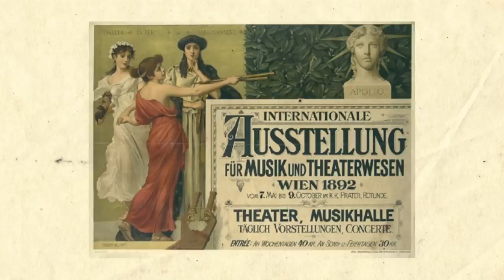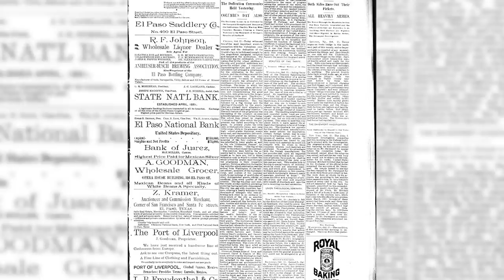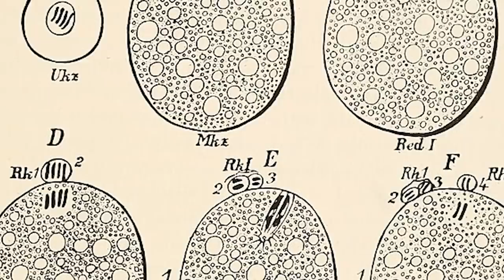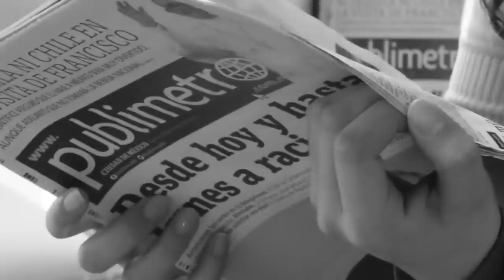The Topless Duel Between A Princess And A Countess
The history of dueling is full of shocking moments, like the time the vice president shot and killed the Secretary of the Treasury - that was, of course, the duel between Alexander Hamilton and Aaron Burr. But no duel was more shocking than the topless duel between fought a princess and a countess. It was called the first emancipated duel because not only were both duelers women, their seconds and the doctor on hand to tend their wounds were also women.

Female sword duels were uncommon, even by the late 19th century when the topless duel was fought.